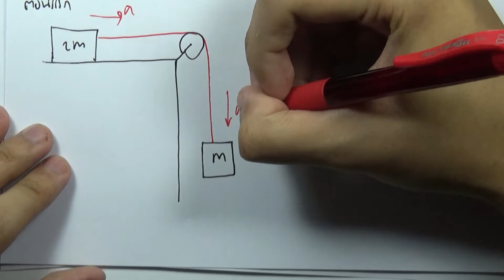โจทย์ฟิสิกส์ ม.ปลาย : แรงและการเคลื่อนที่ของนิวตัน ข้อ145